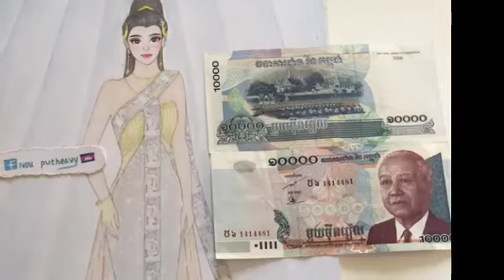មិនសរសើរមិនបាន! យុវតីមួយរូប បង្ហាញស្នាដៃគំនូរឈុតតំណាងជាតិដោយយកតាមក្រដាសប្រាក់រៀល ពោរពេញដោយភាពស្រស់ស្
No praise!  A young woman shows off her artwork in a nationally-illustrated rupee, using beautiful and innovative riel